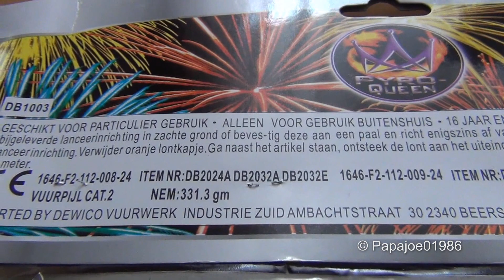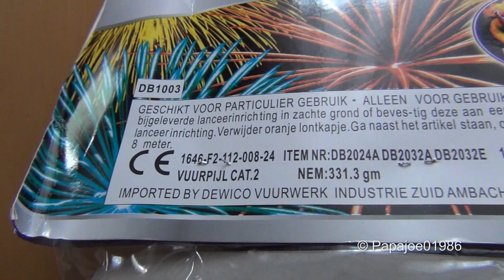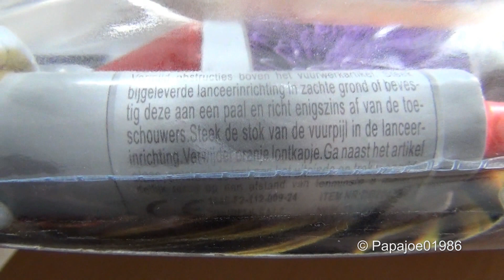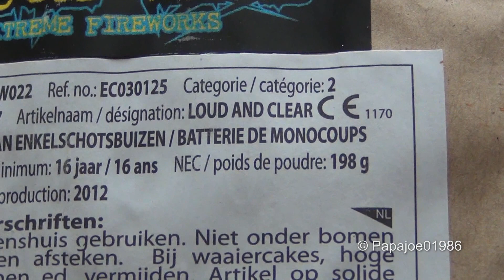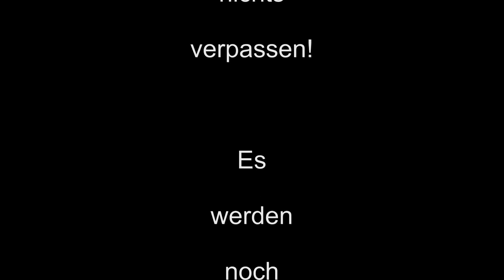Dolfijn Vuurwerk - Shoppen in Belgien 4/5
Ganz was feines gefunden. Die "richtige" Loud and Clear Shock Wave als Salutversion. Zudem ein riesen Racketenpack.